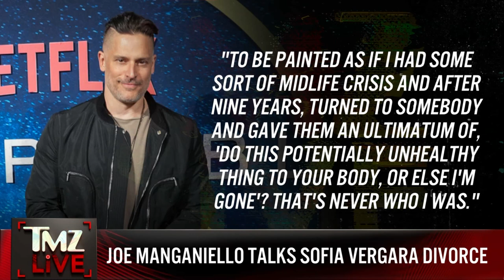TMZ LIVE On Demand: Joe Manganiello Talks Sofia Vergara Divorce 7/17/24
Weekdays at 5a on WBNX-TV55!